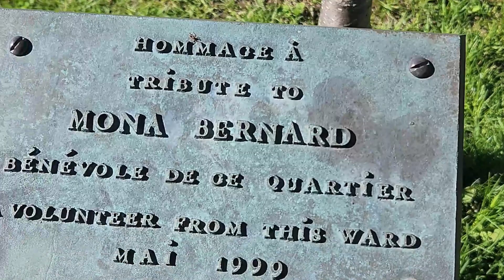خريجة زوينة على جانب النهر جمال الطبيعة روعة اشنو لقيت؟؟؟